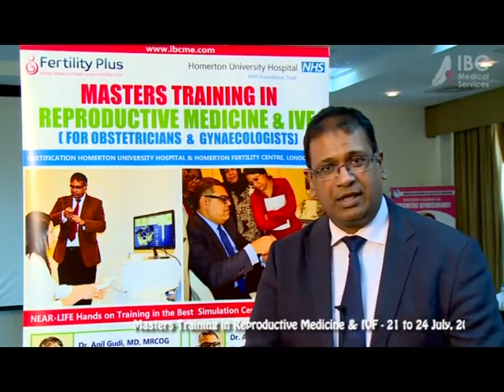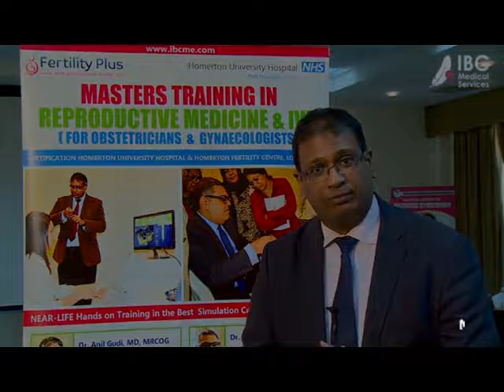Dr Anil Gudi speaks about Masters Training in Reproductive Medicine & IVF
IBC incorporation with Homerton University Hospital (NHS) & Fertility Plus announces Master Training in Reproductive Medicine & IVF, a three step course. This course is an opportunity for all Obstetrics & Gynaecologists to enhance their technique in the diagnosis and treatment. We impart in-depth knowledge through a balanced mix of various teaching modules, lectures, actual hands-on training and demonstrations that ensure proficiency for every aspirant at course end. Not only we provide the best training but also IBC speakers are thought-leaders who inspire doctors to greater success through new ideas, strategies and perspectives.